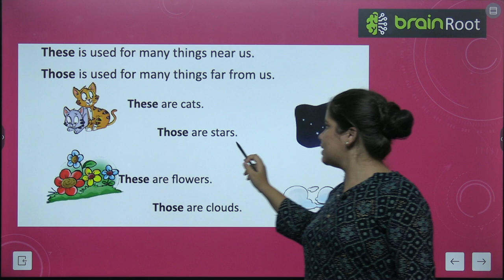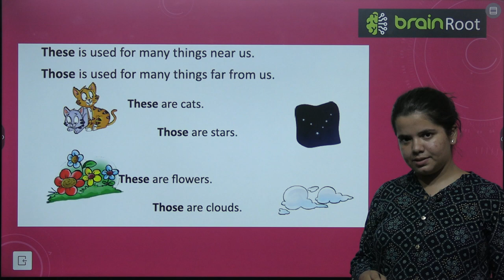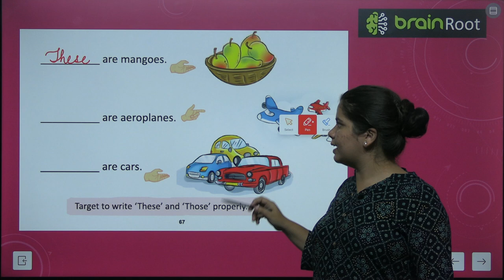BRAIN ROOTS LITERARY JOURNEYS PRE PRIME VIDEO 18 CHAPTER USE OF THESE AND THOSE